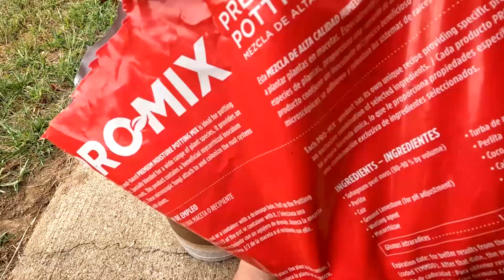Jonah's New Home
Thank you @deninethomas8572 for Jonah such a precious and thoughtful gift! Thank you @mightyegor brother! For making it possible to Film in the first person! So cool! Now its time for Jonah's new home move in party :)!

1 Cor 15:1-4 The Risen Christ, Faith’s Reality
15 Moreover, brethren, I declare to you the gospel which I preached to you, which also you received and in which you stand,
2 by which also you are saved, if you hold fast that word which I preached to you unless you believed in vain.
3 For I delivered to you first of all that which I also received: that Christ died for our sins according to the Scriptures,
4 and that He was buried, and that He rose again the third day according to the Scriptures,

Though my eyes may fail, my heart still See's the Hope of my Salvation.

The Truth is Out There! All around us His presence is made known, but will you recognize it when He stands before you!

@watchwomanyvonne  Studies:

SIGNS WE ARE IN THE END TIMES (with Scriptures to cross reference)